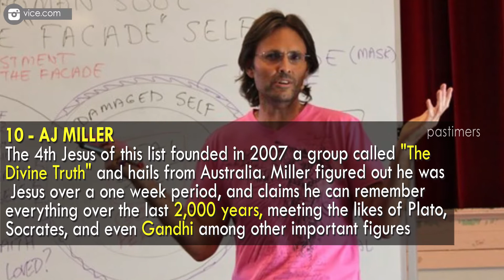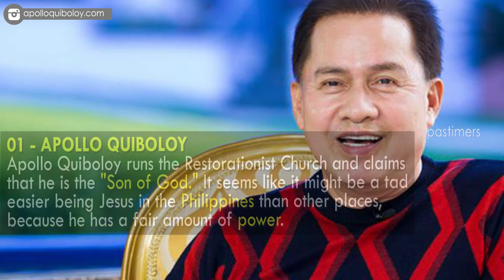Top 10 People Claiming to Be Jesus || Pastimers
The word on the street is that you want people to believe that you’re Jesus Christ.  Throughout time there have always been men that have claimed to be the second coming.  I mean why not?